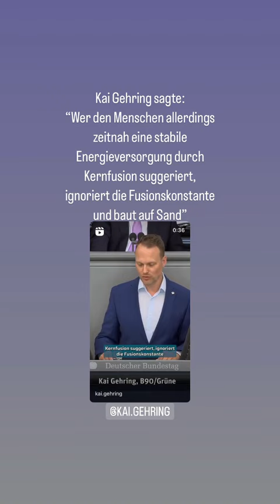Wer den Menschen allerdings zeitnah eine stabile Energieversorgung durch Kernfusion suggeriert, …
Kai Gehring sagte:
“Wer den Menschen allerdings zeitnah eine stabile Energieversorgung durch Kernfusion suggeriert, ignoriert die Fusionskonstante und baut auf Sand”